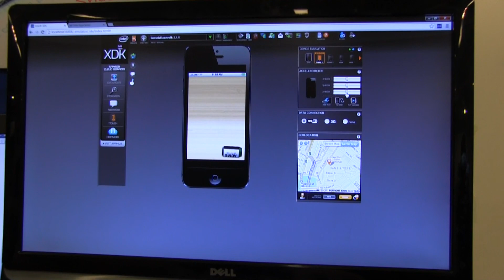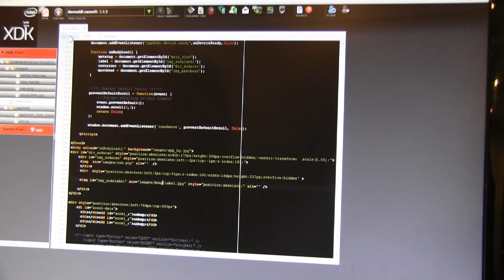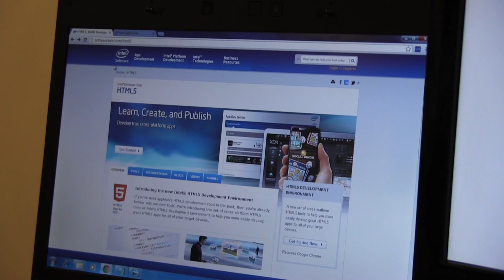Intel HTML5 XDK Developer Tool Kit Demo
HTML5 XDK Intel has just announced an HTML5 XDK developer tool kit to help developer optimize their code. Intel recently aquired AppMobi, Intel's IDF Beijing was the first time they have officially announced the tool kit as a part of the Intel product line.